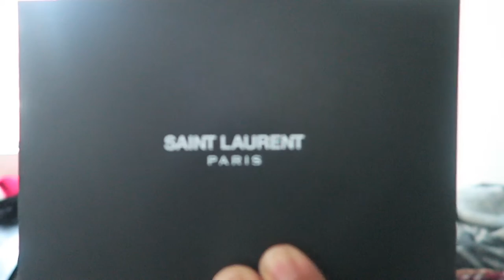Life Update & Shoe Unboxing | Saint Laurent Paris Jodhpur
Hi felicities,

Thanks for tuning back into my channel. Life has been a whirlwind of gym, work, and personal/family shizzz madness. I am truly blessed to be alive and have felicities that tune in to my channel. Sorry I haven't posted as much as I promised to. Here is a quick life update & unboxing for y'all.

I gotta clean house and minimize to the necessities/save up for those orange boxes!!!

Saint Laurent Jodhpur | $895 before tax

Learn about my non-profit & the work I do East Yard Communities for Environmental Justice

Youtubers mentioned | Superdacob (cause he's f#@$king dope and you need to watch his videos!)

Bye felicities!